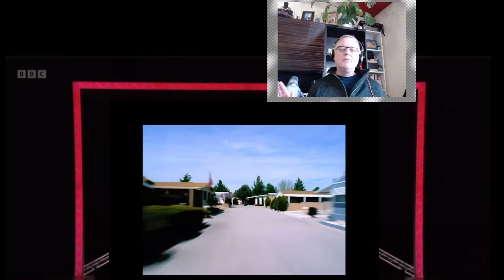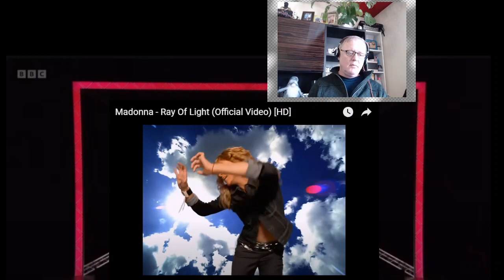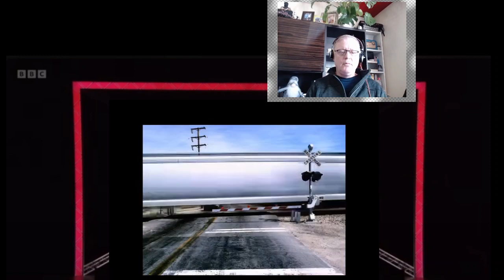C-C Euro Pop Music Reaction 2024 -Madonna -Ray of Light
31,200,751 views Oct 27, 2009
You're watching the HD Remastered music video for Madonna's "Ray Of Light", directed by Jonas Åkerlund. Original song taken from the 'Ray Of Light' album released on Warner Bros. in 1998.

 / madonna​

 / madonna​

Lyrics:
Zephyr in the sky at night, I wonder
Do my tears of mourning sink beneath the sun?
She's got herself a universe gone quickly
For the call of thunder threatens everyone

And I feel like I just got home
And I feel

Faster than the speeding light she's flying
Trying to remember where it all began
She's got herself a little piece of heaven
Waiting for the time when Earth shall be as one

Quicker than a ray of light

Quicker than a ray of light, then go for
Someone else will be there
Through the endless years

She's got herself a universe
And I feel
Quicker than a ray of light, she's flying
Quicker than a ray of light, I'm flying